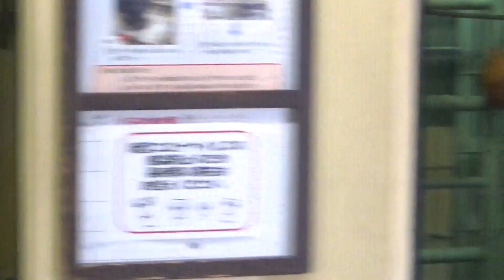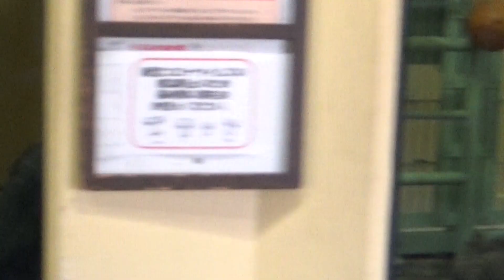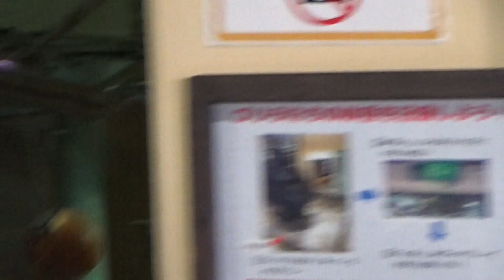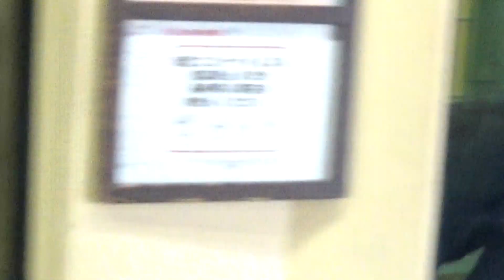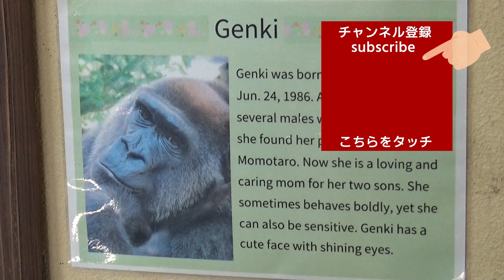Suddenly, Kintaro was chased by Gentaro. Did you know something bad?【Kyoto City Zoo】